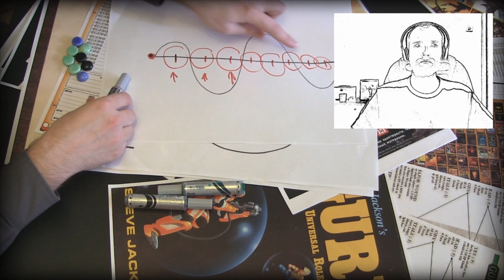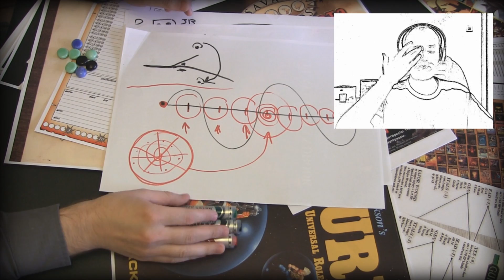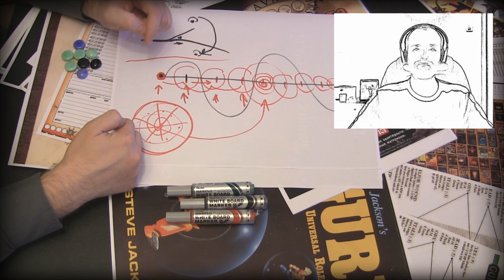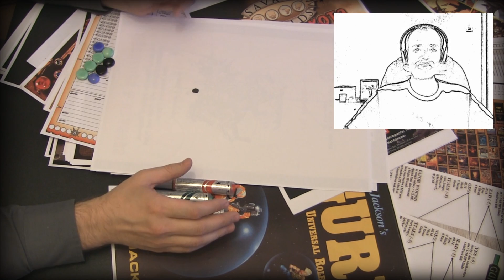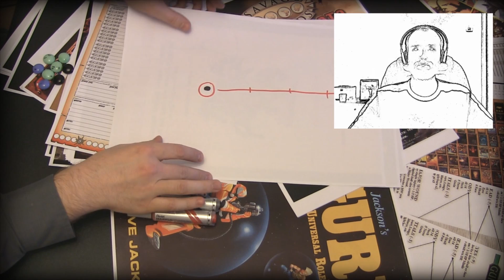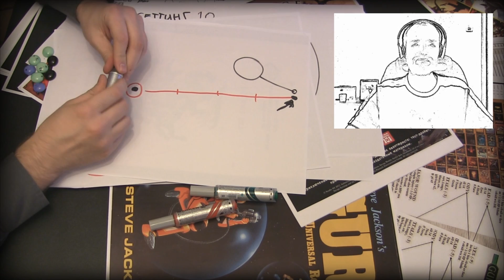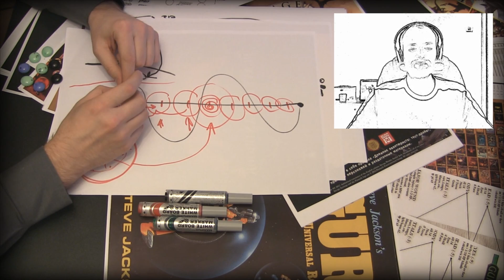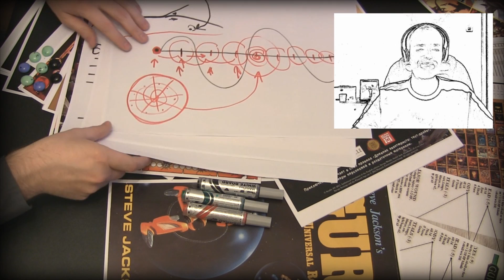Инструментарий - (2/2) Как создать и развивать сюжет в настольных РПГ с Братцем Ву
В этом видео Братец Ву и его гость - Сибирский Лемминг расскажут вам о том, как создать и развивать интересный сюжет для настольных ролевых игры безотносительно систем, по которым будет идти водилка.